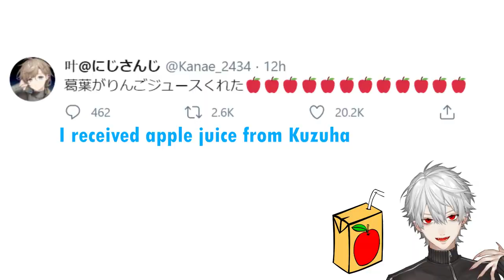(Eng Sub) Kanae gets a rare present from Kuzuha [Nijisanji/Kanae]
What a cute story~

Little notes from me: Thanks to many other awesome eng sub channels out there, I have fallen into the rabbit hole of Vtubers. I picked up Japanese a few years back, but I'm out of practice now and my vocabulary and listening skills are lacking.

Additional notes: I totally was not intending to sub this - how can one plan for something that just happened last night? - but it popped up on my feed and it's so cute~ (and short, that's probably the most important point)